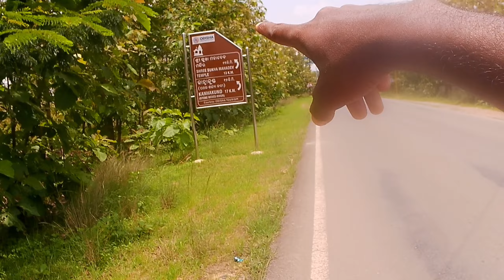Sukha Mahadev Temple Sundhargarh ( Balisankra)|| The Beautyful Temple Odisha ♥️